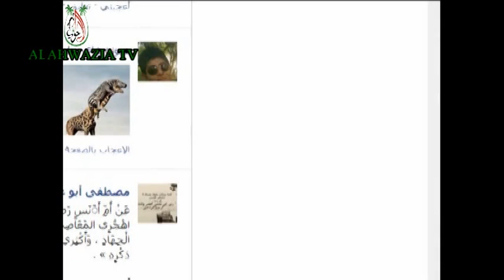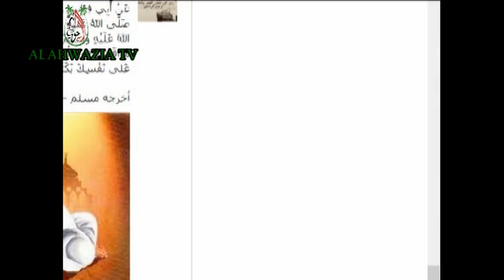قناة الأحوازية مع مضر حما د الاسعد 18/11/2012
قناة الأحوازية  مع الاستاذ مضر حماد الاسعد رئيس المكتب السياسي لحزب الوطن الديمقراطي السوري المعارض وايضا"مديرالملتقي العربي لنصرة الاحواز والدفاع عن ثورة السورية